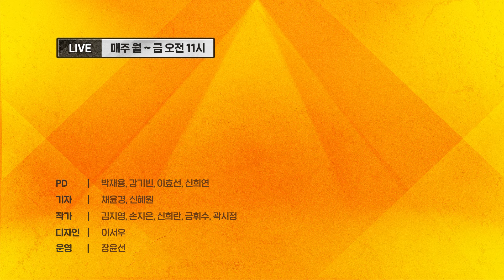[!김병민 독립!] 김병민은 나의 정치를 합니다ㅣ#김병민